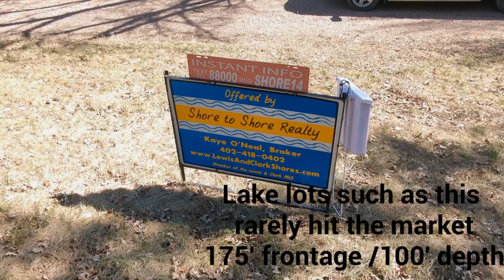Lewis & Clark Lake Parcel Water View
This lot has a water view of Lewis & Clark Lake and is Very Close to the water! Seldom do lots this close to the water hit the market. Located in Walker Valley on the Nebraska side of Lewis & Clark Lake. The Walker Valley Beach and Boat Ramp are approximately 100 yards to the east of this desirable lot. Lot size 175' frontage/100' depth.

Contact Kaye O'Neal REALTOR® to initiate the buying process. We are Kaye & Scott O'Neal. We own and operate Shore to Shore Realty and reside and work in Yankton, South Dakota. We are Yankton's REALTORS® of Choice because we the most helpful Real Estate Company and we love what we do.

Shore to Shore Realty LLC & The Kaye O’Neal Connection * Yankton Office located at 231 Broadway Ave-Suite B1 * SD call/txt * NE call/txt * * onealconnection.com * Licensed in South Dakota & Nebraska and Members of the Meridian Association of REALTORS® based in Yankton, South Dakota